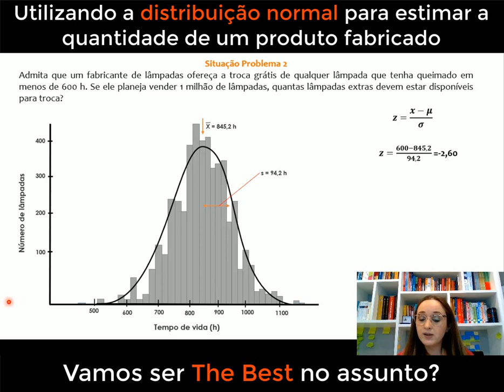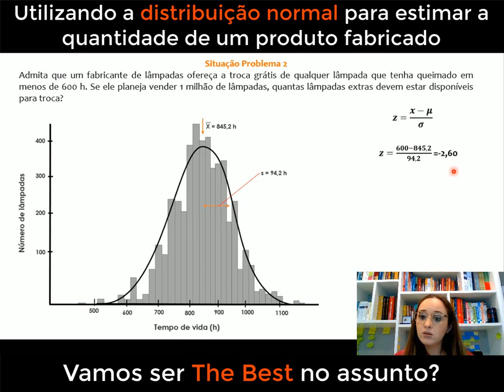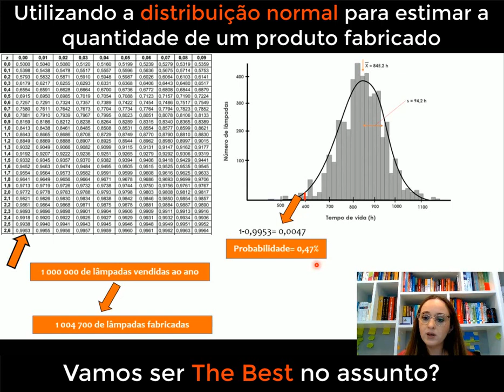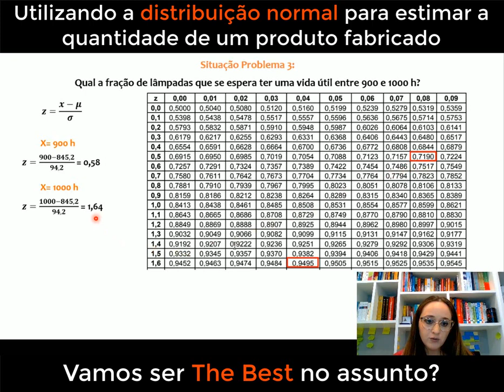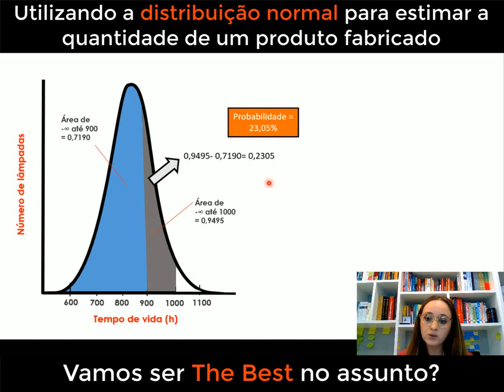Distribuição normal - Exercício Resolvido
Neste vídeo, vamos abordar um exercício prático envolvendo a "Distribuição Normal". Acompanhe passo a passo a resolução de um problema que ilustrará a aplicação desta distribuição estatística em análises químicas. Aprenda como interpretar dados, calcular probabilidades e utilizar as tabelas da distribuição normal para obter resultados precisos em seus estudos. Com exemplos claros e explicativos, você estará preparado para enfrentar desafios estatísticos com segurança. Não deixe de se inscrever para receber mais conteúdos valiosos e fortalecer suas habilidades analíticas em Química. Juntos, vamos dominar a Distribuição Normal e aprofundar ainda mais nossos conhecimentos nessa emocionante área da ciência química!